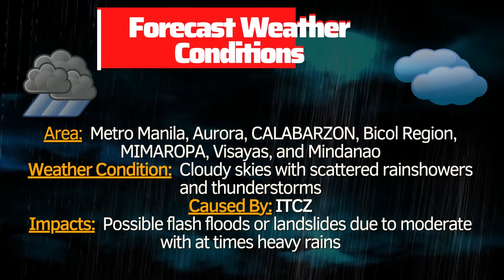BAGYO/LPA | Public Weather Forecast |Nov 19, 2022, 4pm | Pagasa Weather Forecast | WEATHER UPDATE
BAGYO/LPA | Public Weather Forecast |Nov 19, 2022, 4pm | Pagasa Weather Forecast | WEATHER UPDATE TODAY

SYNOPSIS: Intertropical Convergence Zone (ITCZ) affecting Palawan, Visayas, and Mindanao.